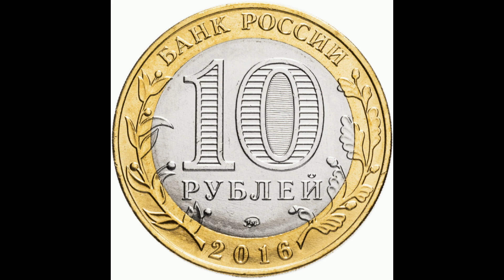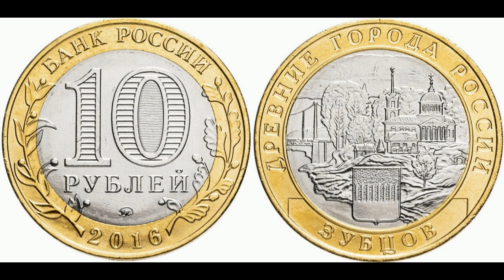Реальная цена монеты 10 рублей 2016 года. Зубцов. Древние города России. Российская Федерация.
Coin 10 rubles 2016. Zubtsov. Ancient cities of Russia. Сегодня на обзоре монета 10 рублей 2016 года, Зубцов, серии "Древние города России". ММД. В данном видео Вы узнаете ее реальную стоимость и все разновидности, и конечно же цены на них, если таковые известны. Россия.